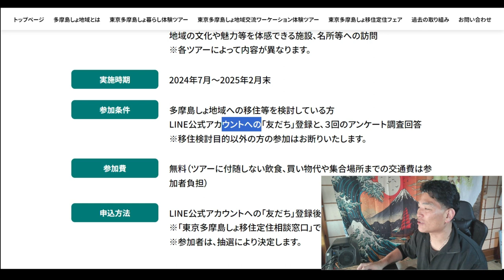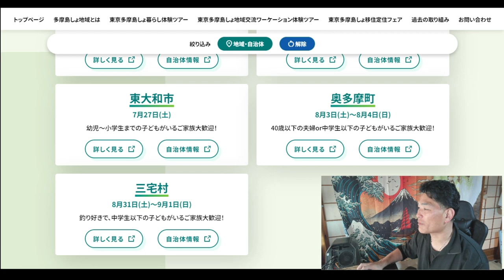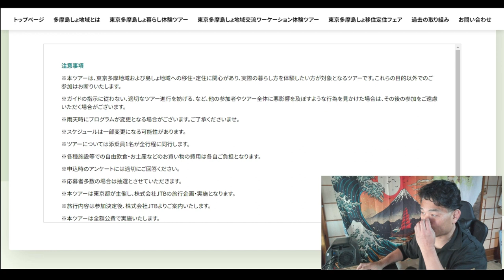【隠居TV】宿泊費や食事もすべてタダで参加できる東京旅行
東京多摩島しょ地域暮らし体験ツアー

「件名：速稼塾（あなたのお名前）」